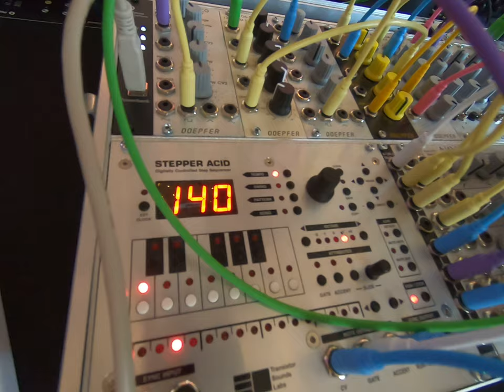Superbooth 2019: Polyend Poly 2, Presets, Anywhere and Seq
Piotr from Polyend gives a run down on the new Midi to CV converter Poly 2 and Presets which saves and recalls up to 9 different recorded CV values stored and organized in 32 banks. And shows the portability with Polyend's anywhere module which allows to run a modular system on a Powerbank!!

Finally,  Polyend's great, simple and very immediate Midi sequencer Seq is featured as well to drive Poly 2 which is connected to the modules in the Euro Rack.